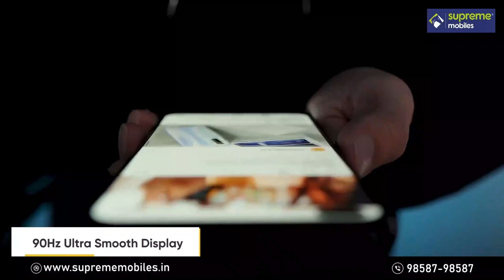Realme 6 pro. Best Offer at Supreme Mobiles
Supreme Mobiles -Multi Brand Mobile Store - Best Mobiles !! Best Price !!